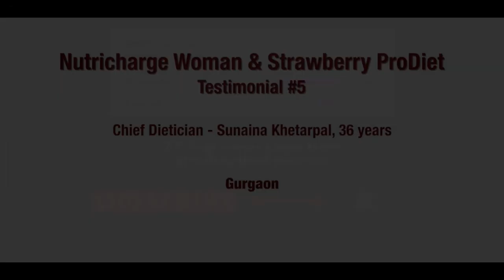பெண்கள் சரியான ஊட்டச்சத்து பெறுகிறார்களா ? | NUTRICHARGE WOMEN PVMF என்றால் என்ன ?